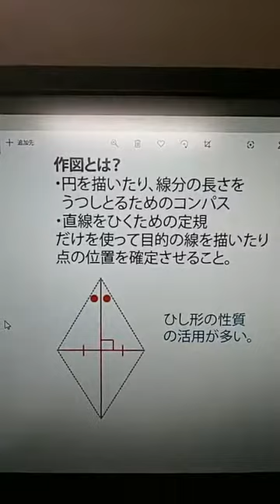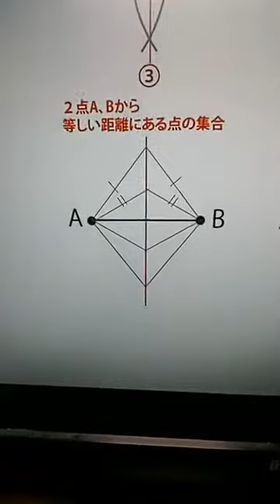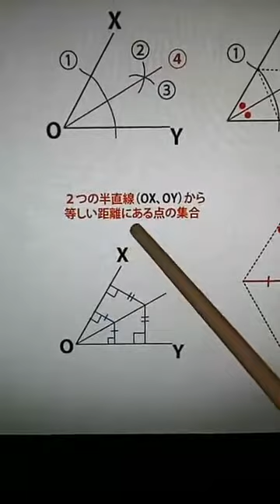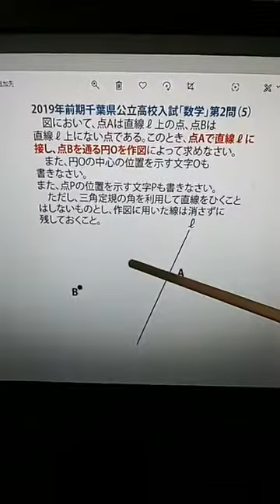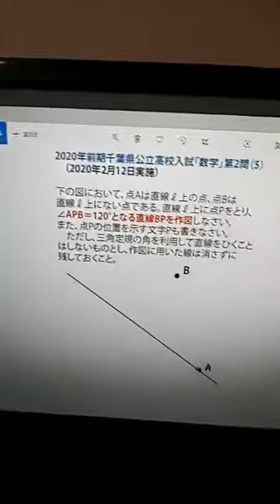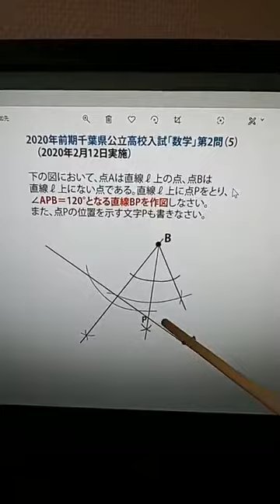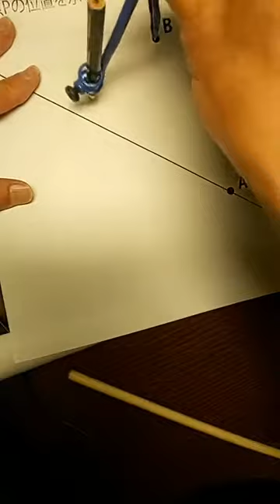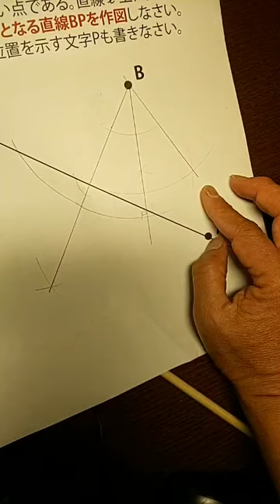「作図の基礎」WEB朝倉学校（数学・理科）第18回。2020年3月24日 朝倉幹晴（船橋市議・予備校講師）（素材2020年千葉県前期・2019年千葉県後期公立高校入試）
休校中の皆さんにお送りするWEB授業。朝倉幹晴（船橋市議・予備校講師）